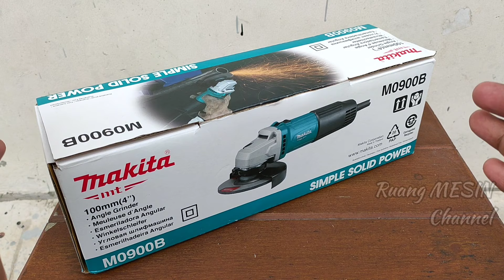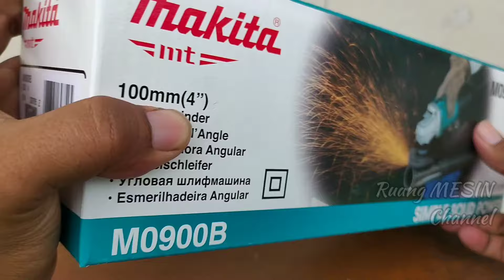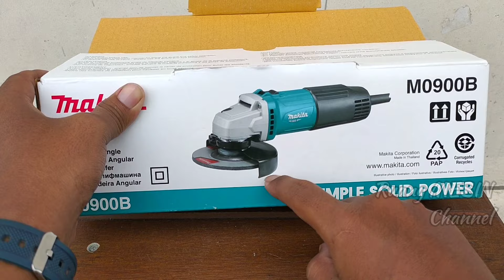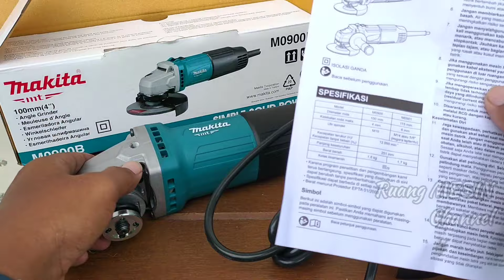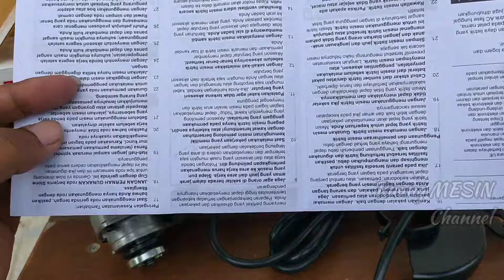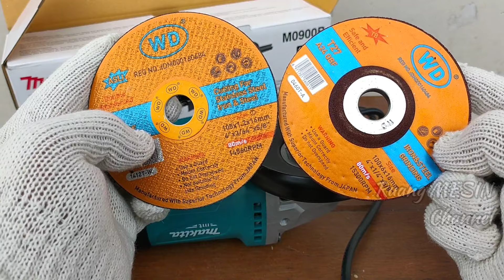Gerinda MAKITA M0900B | Gerinda Tangan | Unboxing | Review dan Tes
Assalamualaikum wrwb...
Hai sobat @ruangmesin ..jumpa lagi, semoga sobat dalam keadaan sehat dan baik selalu...
Baik sobat. dikesempatan video kali ini kita akan sharing mengenai hand power tools, yaitu :

Gerinda Tangan MAKITA M0900B

kita akan unboxing, review dan tes unitnya...
yuk simak sobat...semoga bisa menjadi rekomendasi sobat yang hendak mencari gerinda ya..

semoga terbantu..
Wassalamualaikum wrwb...